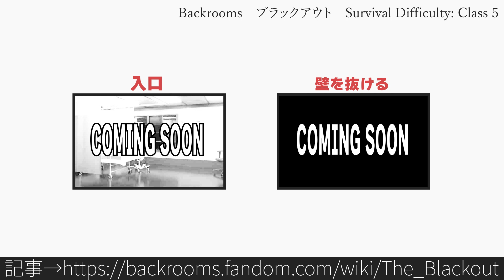30秒でわかるBackrooms ブラックアウト